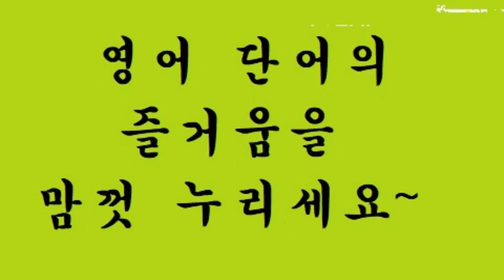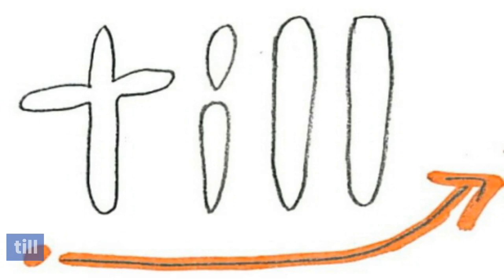교육부 기본 어휘 800단어 영상 사전 (800p-47) through ~ too